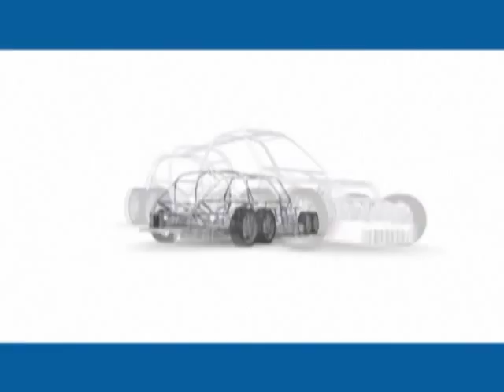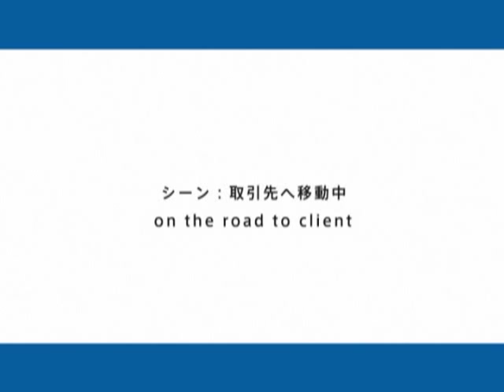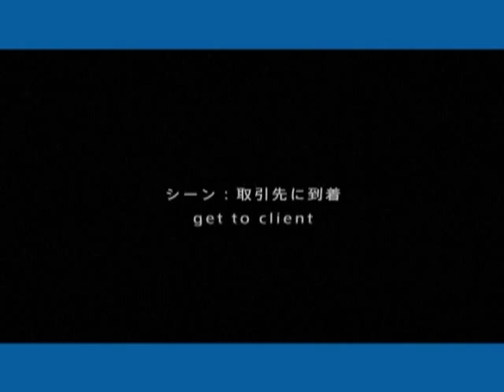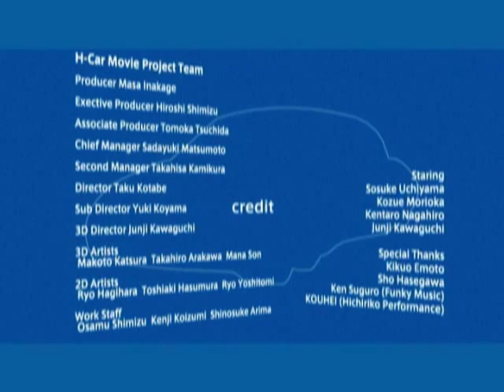Hichiriko Performance in ELLICA Promotional Video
ELLICA is a lithium-ion battery car developed by Keio University.
This is a promotional video of ELLICA, which is published in The 37th Tokyo Motor Show 2003.
KOUHEI is playing Hichiriko in this BGM.